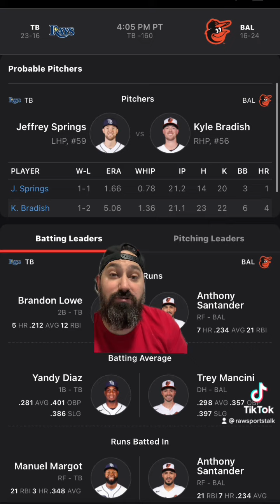Baltimore orioles versus Tampa Bay Rays￼ 5/21/22 FREE MLB Sports betting info & predictions